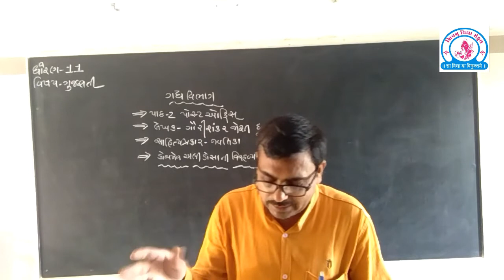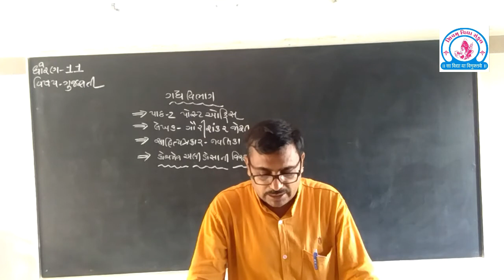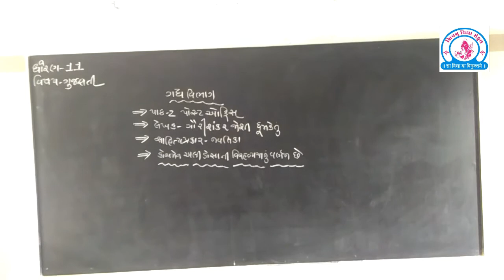વિડીયો 10 વિષય ગુજરાતી ઘોરણ 11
પાઠ 2 પોસ્ટ અૉફિસ ભાગ 3